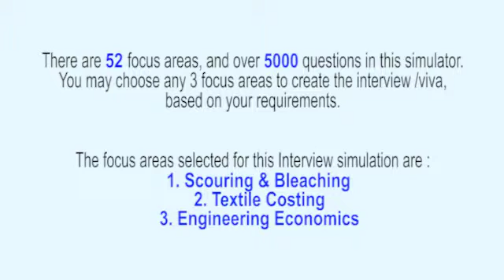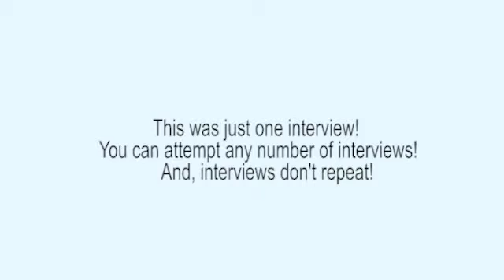Textile Engineering Scouring & Bleaching Realistic Interview, Viva Voce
This interview (Scouring & Bleaching Interview) has been extracted from the ‘Textile Production Engineering Interview Simulator and Trainer’ that has 52 topics and over 5100 questions. For example, Importance of shearing -cropping and singeing of goods. Description of deferent types of singeing machines and shearing-cropping machines. Desizing - different methods and chemicals - merits and demerits. Scouring of white goods and coloured goods. Bleaching of cotton textiles using sodium hypochlorite, per acetic acid , hydrogen peroxide, etc. Scouring & Bleaching of cotton by conventional as well as continuous methods in rope form and open width. Damage during Scouring and Bleaching, formation of oxycellulose, hydrocellulose, copper number, cuprammonium fluidity, absorbancy, whiteness and whiteness retention, Principles and applications of optical brightening agents on various textile fibres, recent developments in methods and machinery. Scouring and Bleaching of regenerated Cellulose, Protein Fibres, Keratin Fibres, Man- made fibres and Blends. Weight reduction and properties by it to Polyester machine involved for the same. History and development of Mercerisation. Important parameters for  Mercerisation. Changes in physical & chemical properties by mercerisation in Cotton. Preparation of yarn for mercerisation, yarn mercerisation, fabric mercerisation, stages in mercerisation. Chain pad and Chainless padless and Batch mercerisation. Measurement of the efficiency of mercerisation. Caustic recovery and recovery plant. Mercerisation of blended fabrics - Cotton/Viscose, Polyester/Cotton and Cotton/Polysenosic, Causticisation / Semi-mercerisation, Similar, Hot mercerisation & liquid Ammonia treatment. Parchmentisation and Carbonisation. Recent developments in mercerisation machinery.

The Interview Simulator & Trainer helps every Textile Production Engineering Professional to respond meaningfully on the spot – in job interviews, viva examinations, technical presentations, client interactions etc. Want to know how it can transform your life?